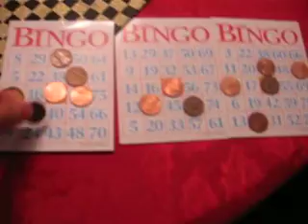my christmas party 2006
just hangin with friends